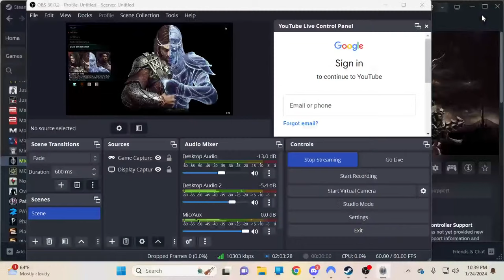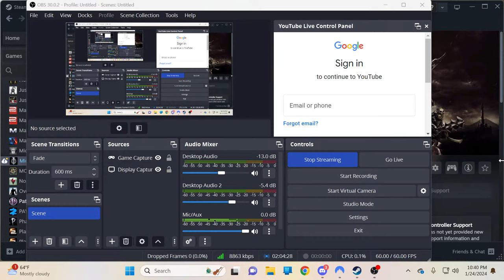Lark Plays: Shadow of War (Day 1)